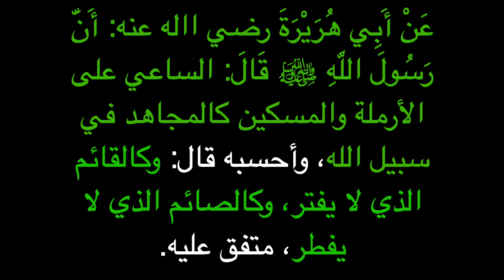Xadiith #9 Boqolka xadiith ١٠٠ حديث للحفظ